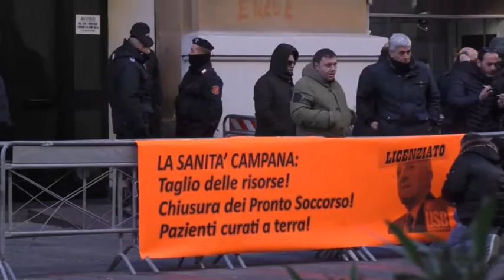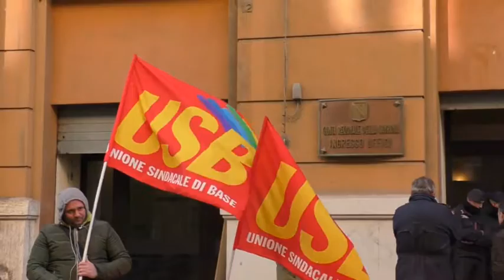''Sanità al collasso'', protesta sotto la Regione: ''Colpa di De Luca e Lorenzin'' /VIDEO